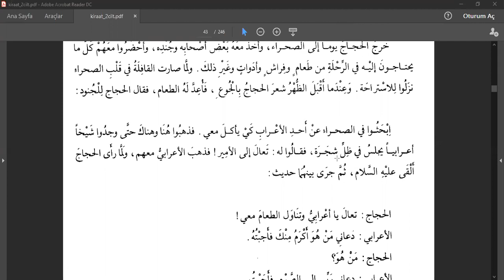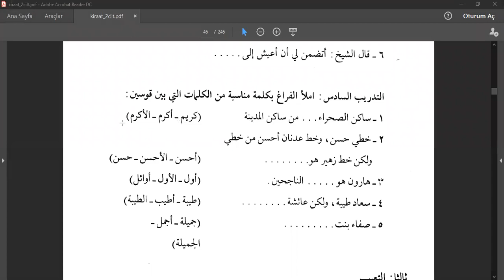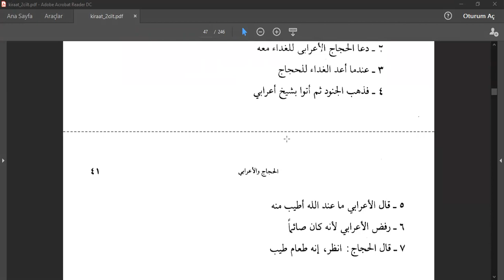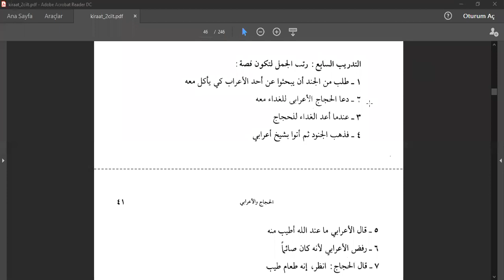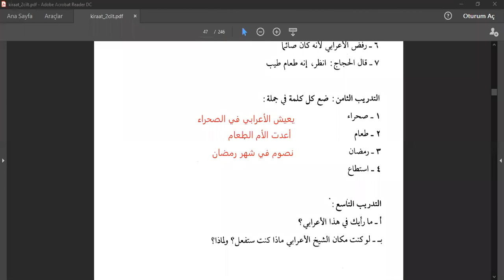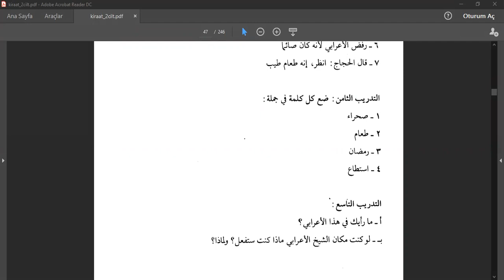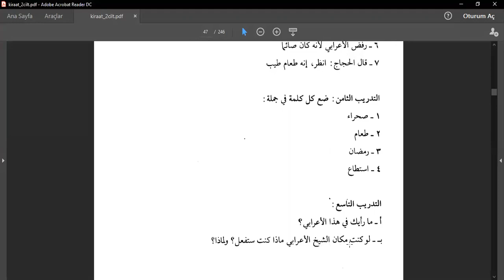el-Kırâatu'l-Müyessera 2/7. Ders Haccac ve Bedevi (Abdulhakim ÖNEL)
el-Kırâatu'l-Müyessera 2/7. Ders Haccac ve Bedevi